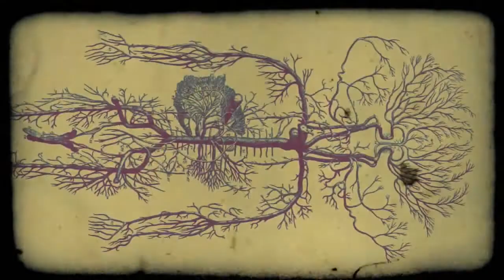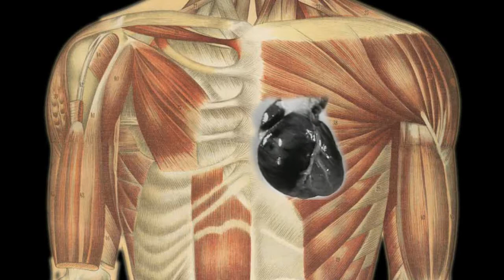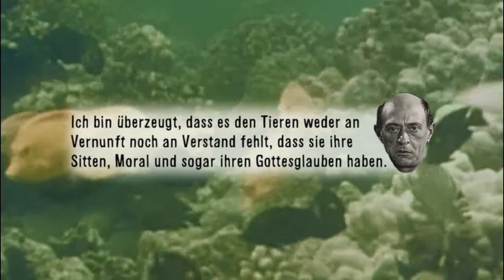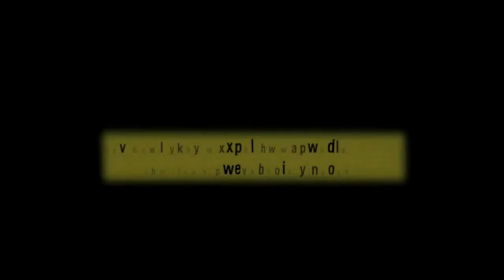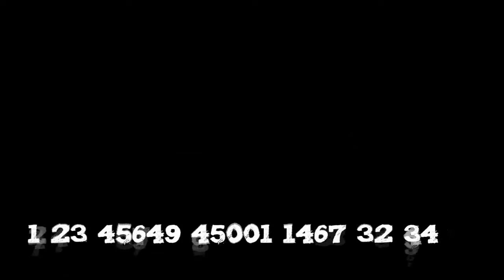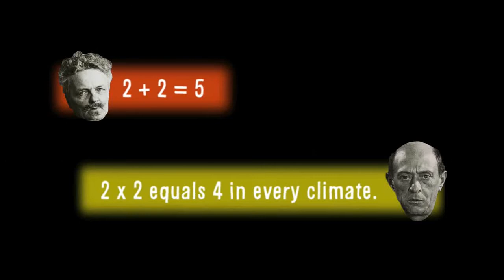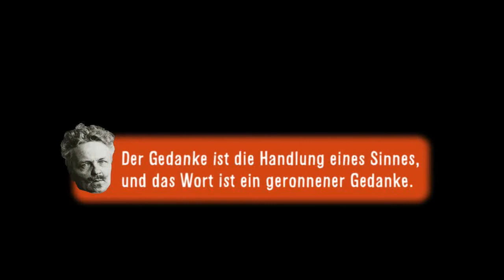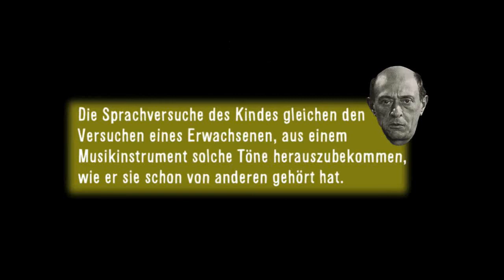Arnold Schönberg August Strindberg (deutsch) 1/2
Ein Film zur Ausstellung "Strindberg Schönberg Munch - Norische Moderne in Schönbergs Wien um 1900" am Arnold Schönberg Center Wien, September 2008 bis Januar 2009.

English Version: See our YouTube-Video-Channel